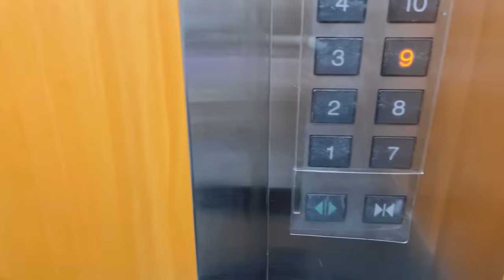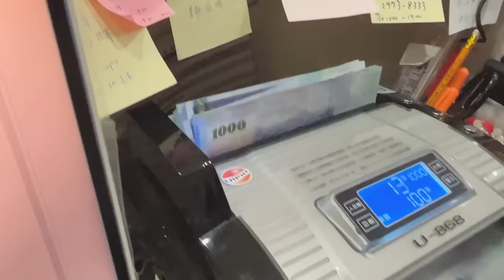【愛里】我花了30萬去做「削骨」整容手術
這次終於鼓起勇氣到@followheart 動我朝思暮想的下削骨、下巴截骨了，一直以來我對於下庭、下巴很長這件事很困擾，常常拍照都要用手遮著或是想辦法避開，喜歡日系可愛風的我，早在三年前就想縮短下巴了，但是每次查詢網上的手術資訊就嚇的倒退三步，每年都說服自己「好啦，明年啦，明天一定動」😭

直到近期遇到謝醫師，才讓我真正下定決心要放手一搏，他非常細心設計每一個術前模擬，彷彿就是製作高檔訂製婚紗一般，經過了嚴謹的4次開會討論，終於在今年三月執行全臉柔化手術，並且成功趕在2022國際變性皇后選美大賽前完成修復✨

整體結果而言我超級無敵滿意，拍照、錄影、直播終於不用在對下巴遮遮掩掩，風格也更加幼態年輕，堪稱我2022第二棒的決定❤️
（第一棒的決定是跟我前男友分手 C8😡

診所丨依心唯美整形外科
地址丨台北市信義區基隆路二段15號2樓
諮詢專線丨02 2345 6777